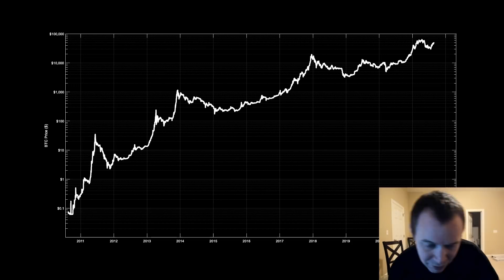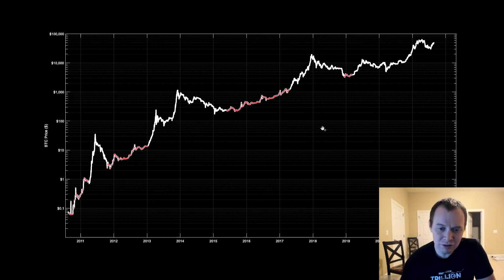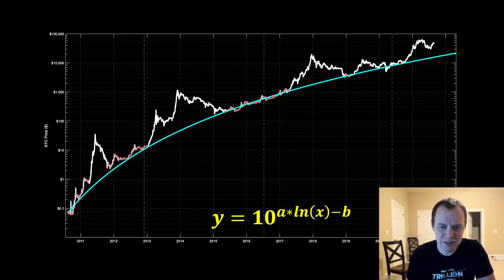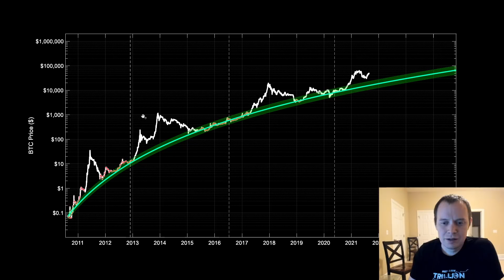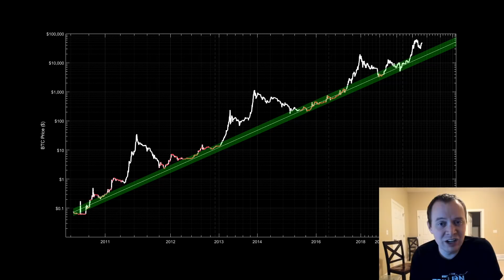Bitcoin Logarithmic Regression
Follow Coin Bureau for solid fundamental analysis!

Logarithmic regression has proven itself to be a fairly useful way to understand the price of Bitcoin. In this video, we talk about the logarithmic regression fit to "non-bubble" Bitcoin price data. We tend to trend back to this fair value fit around each halving. Will the next halving also yield a Bitcoin price close to the fair value? What will happen between now and then? Can Bitcoin go to $100k before the next halving? In this video we dive into the Bitcoin price chart and discuss these questions!